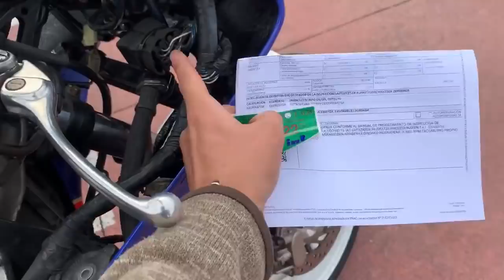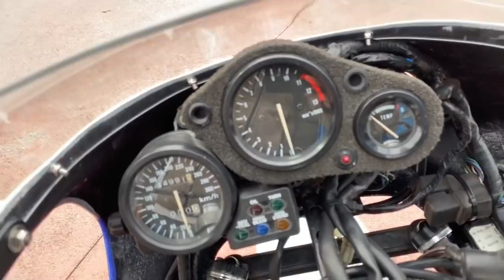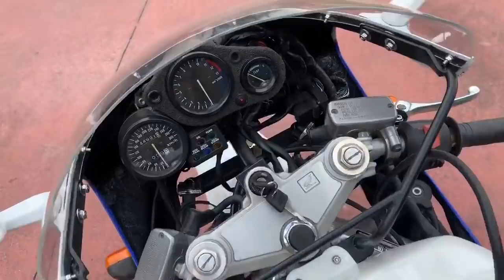Un VIDEO que Muchos estabais esperando - Honda RC30 Replica by Cafe Racer SSpirit